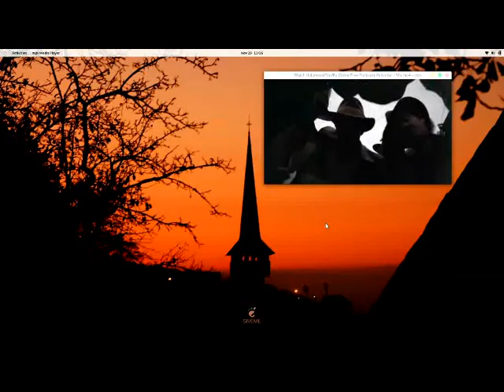THe INfiNite INfanTRy 2019 (TWisTed UNIVerse) -- NM ... Blood Raw...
THe INfiNite INfanTRy 2019 (TWisTed UNIVerse) -- NM ... Blood Raw...Thank You God...Love...Boss...lol